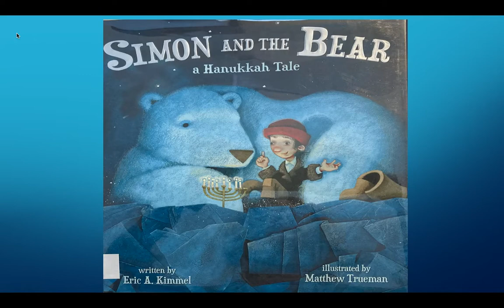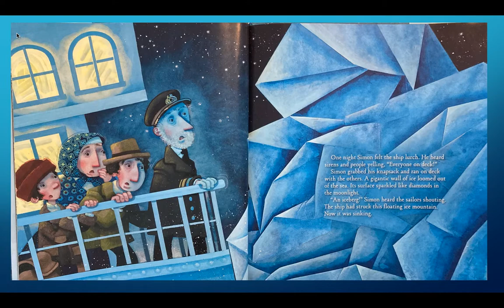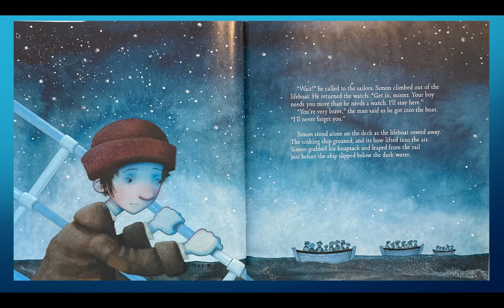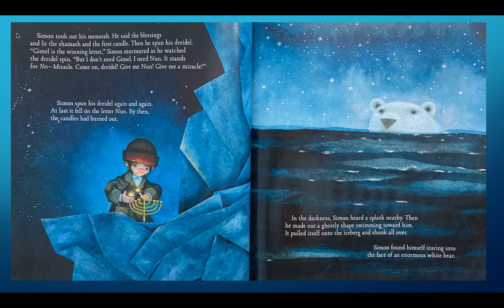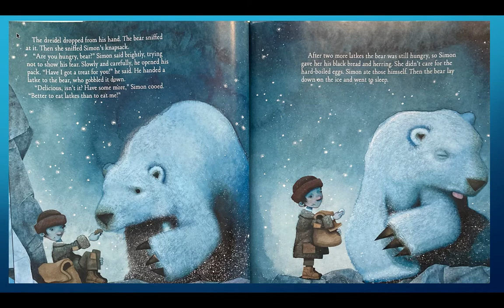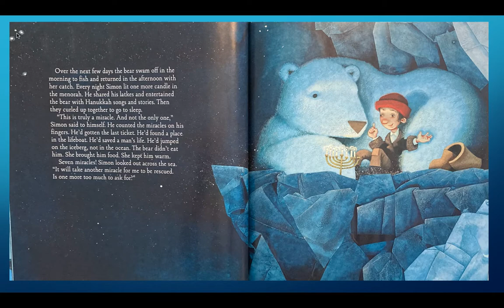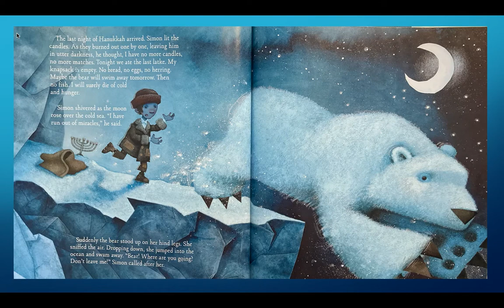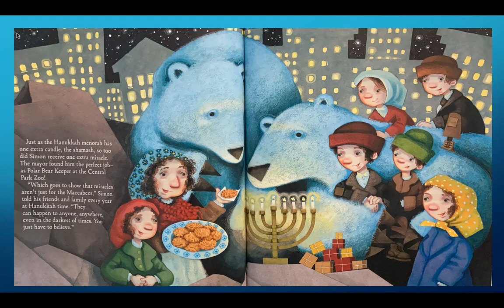Simon and the Bear by Eric Kimmel